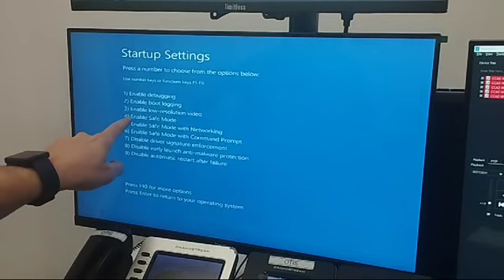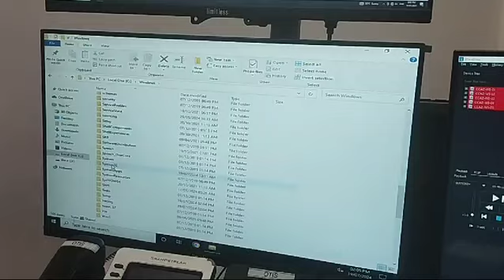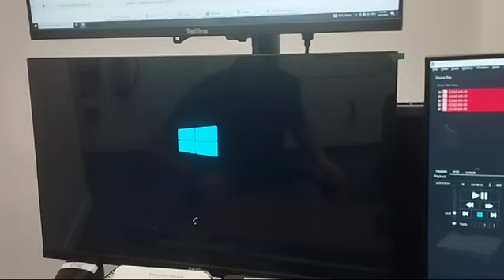BSOD error// ब्लू स्क्रीन ऑफ़ डेथ// कैसे ठीक करें//